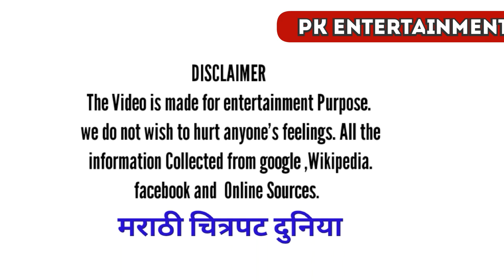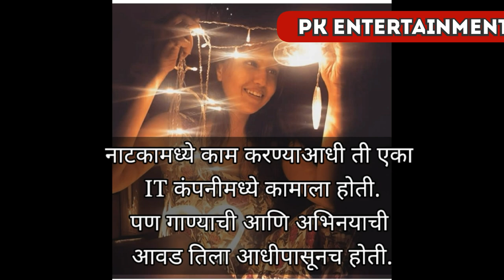Gautami Deshpande [ Sai ] Biography Age ,Family , Education ,Lifestyle All details vedio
" माझा होशील ना "  मधील सई म्हणजे गौतमी देशपांडे बद्दल माहिती आपण याविडिओ मध्ये पाहणार आहे .

Support and 👏
Love ♥

 मित्राने मराठमोल्या चॅनेल ला Suppot करा .
मित्रांनी विडिओ  आवडला तर  विडिओ ला like करा आणि चॅनेल ला Subscibe करा
.🎥मराठी चित्रपट दुनियामराठीचित्रपटदुनिया Lifestyle Income Salary #

📺 मिळालेली सर्व माहिती फेसबुक, गूगल, Youtube  आणि Internet वरून घेतली आहे .त्यामुळे मिळालेली सर्व माहिती १००% खरी असेल असं नाही . ✔

~ All the Images used To make This Video is credited wikipedia And The Information is researched From Google and Wikipedia., Online Sources. All The images Used to make this video is credited by Google Images

Note ~ All Photos & Clips with the video remains the property of their respectful owners. if any of your photos & clips is featured in my videos and if you want to remove or want credit then kindly contact me through mail which is given in my channel about section.

NOTE 2 :~
IF ANY COPYRIGHT OWNER FIND THEIR  CONTENT IN MY VIDEO SO PLEASE KINDLY CONTACT ME BEFORE GIVING STRICK OR DO SOMETHING ,EITHER I WILL REMOVE MY VIDEO OR WELL GIVE YOU CREDIT.👍

" Some Contents are used for education purpose under Fair use . copyright Disclaimer under section 107 of the copyright Act 1976,Allowance is made for "fair use "for purposes such as criticism , comments news reporting ,teaching , scholarship ,and research.fair use is a use permitted by copyright statute that might otherwise be infringing .Non -profit , educational or personal use tips the balance in favor of fair use ."

🙏it's a small Channel Please do not strike .💝

_______________Pk_________________

            🎥 मराठी चित्रपट दुनिया 📺

😘LIKE || COMMENTS || SHARE  || & SUBSCIBE ✔

                    🏻...धन्यवाद...🙏🏻*